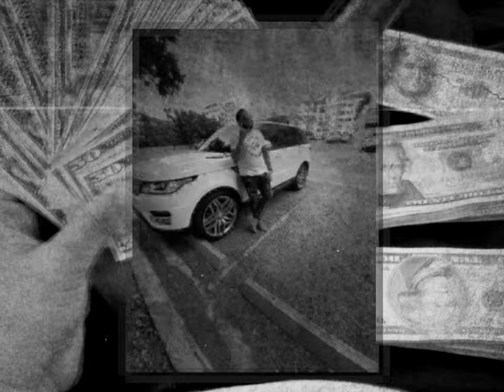Eklectico - God (Video Oficial)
Eklectico performing ''God"

Producción Ejecutiva: Lobo Music Group, Inc.
Producción Musical: Mezclado por Eklectico / Instrumental: KhronosBeats
Producción Audiovisual: @richardcordones
DIGITAL STORES: